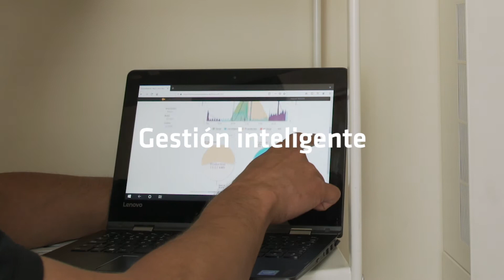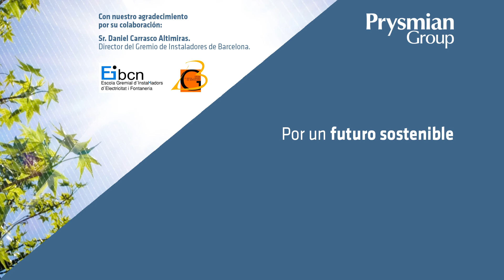Autoconsumo Fotovoltaico. Reducir la factura eléctrica. Planeta más sostenible.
Es el momento del autoconsumo. Visualiza en este video los principales beneficios de mano del Gremio de instaladores.